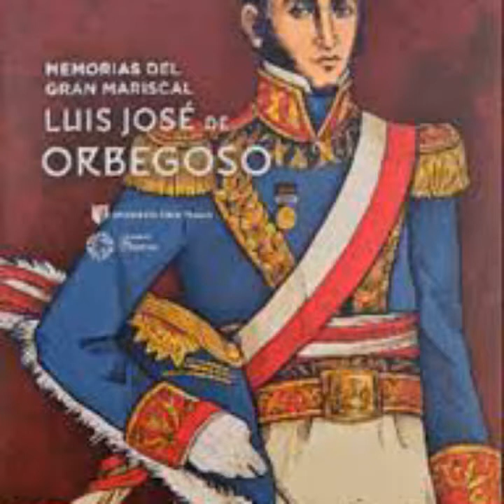La era de los caudillos en el Perú.